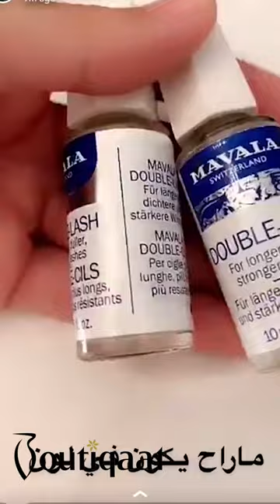Haneen Alsaify Coverage on Double lash Kit by Mavala | Boutiqaat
400+ exclusive partnerships with the region’s celebrities & influencers